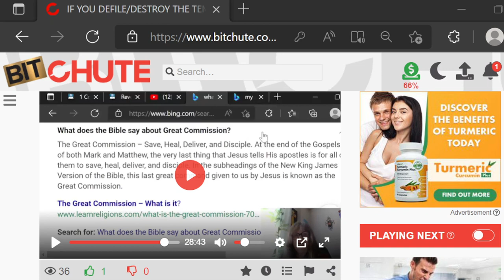VIDEO PUT UP THIS MORNING REMOVED BY ME. THOUGHT IT BEST. CLICK ON LINK IN DESCRIPTION BOX TO SEE IT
TITLE: "IF YOU DEFILE/DESTROY THE TEMPLE (YOUR BODY), GOD WILL DESTROY YOU. HIS WORDS, NOT MINE!!!"
My Bitchute Channel: Jeannie Hardesty formerly JeannieLovesJesus